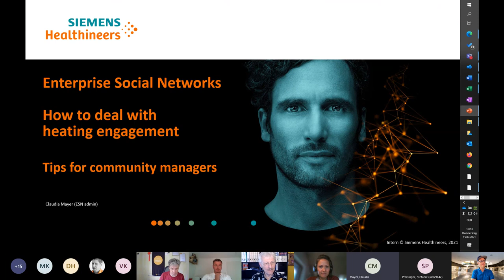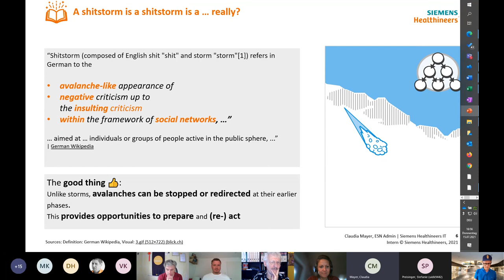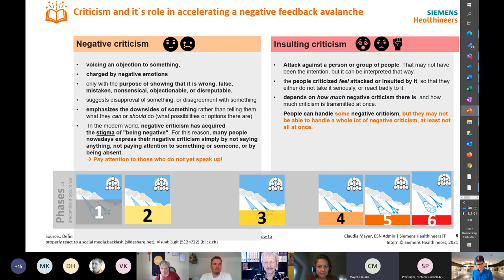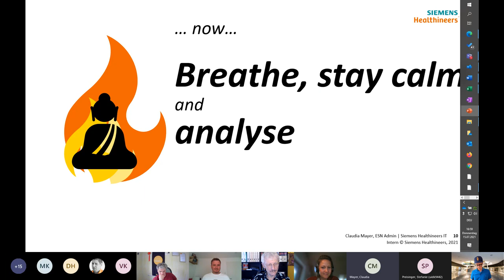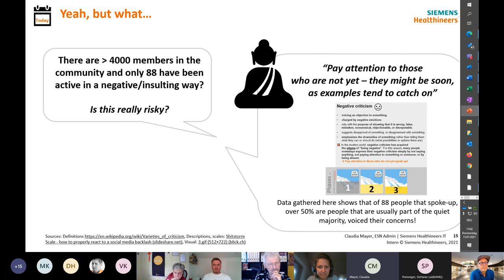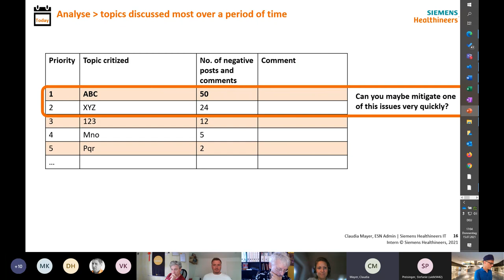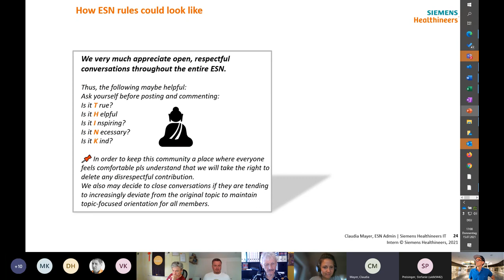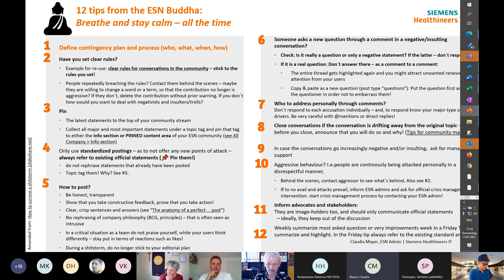Heating engagement in ESNs- how to deal with it (C3Managers)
Recording of the keynote session with Claudia Mayer at the C3Managers Barcamp at 15th of July 2021.